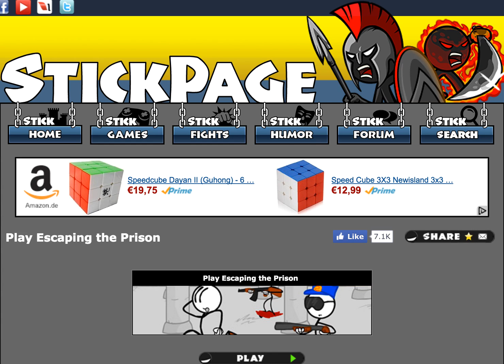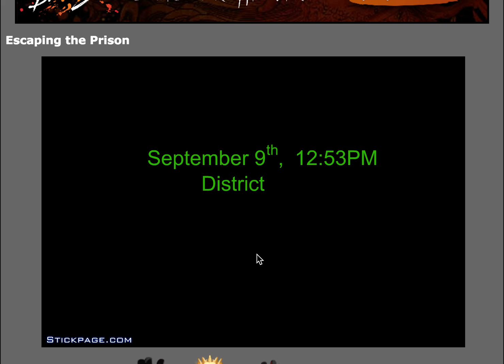henrystickman what does a cellphone do???